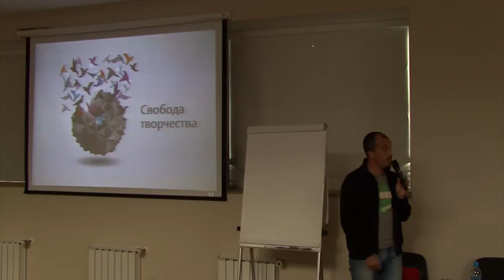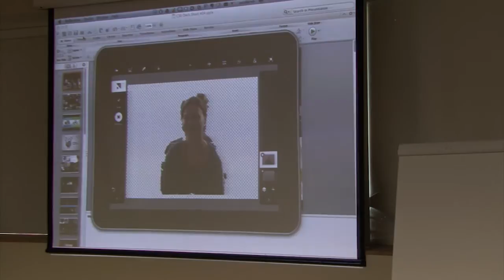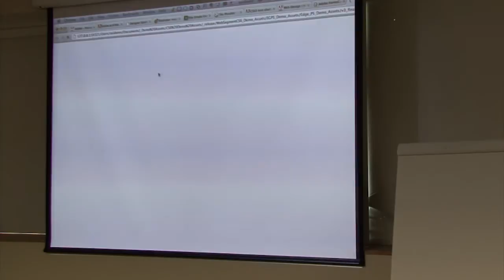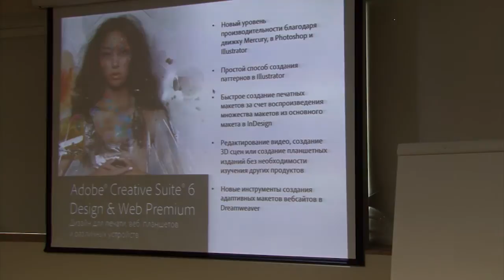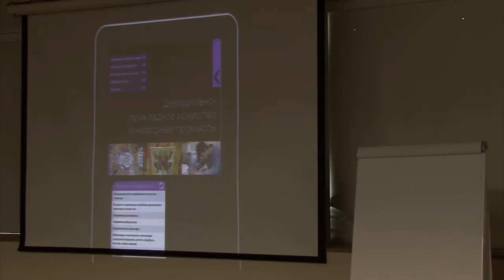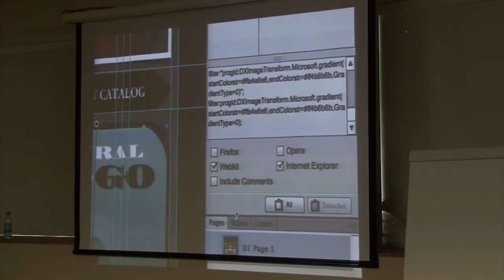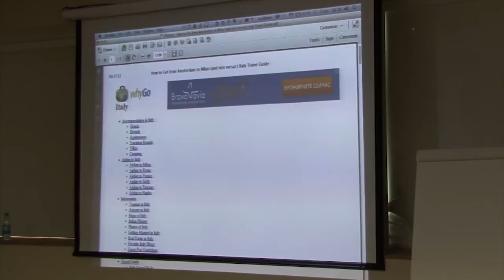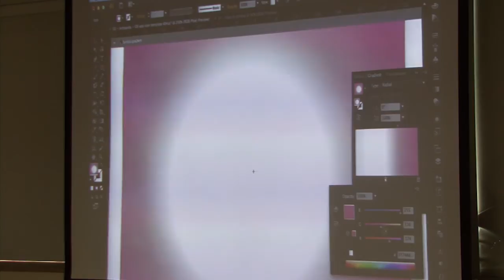Олег Сидоренко - ILLUSTRATOR, ILLUSTRATOR, И ЕЩЕ РАЗ ILLUSTRATOR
И другие инструменты Adobe для дизайна интерфейсов

О последних разработках компании в области дизайна веб-сайтов и интерфейсов на примере таких программ как Adobe Illustrator CS6, Photoshop CS6, Fireworks CS6, Dreamweaver CS6 и Edge